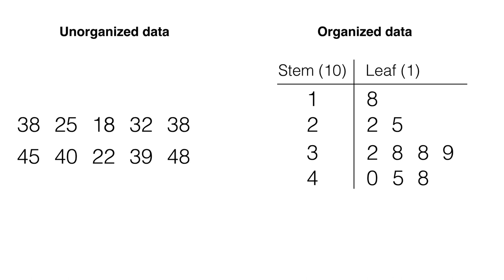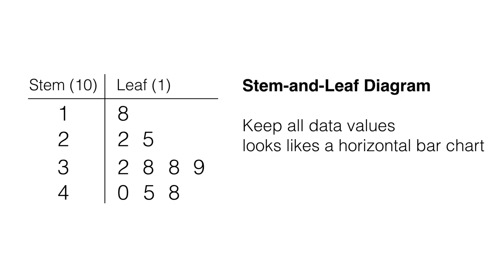13.2e Stem and Leaf Diagram Explained (small amount of data)